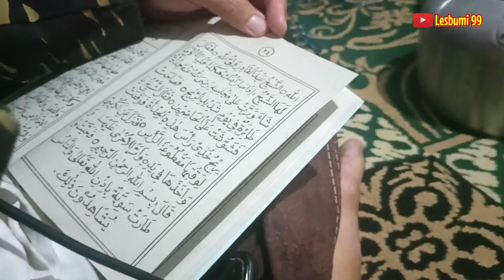Sholawat Jibril ‼️ Majlis Dzikir & Sholawat Rijalul Ansor Ranting Prupuk Selatan